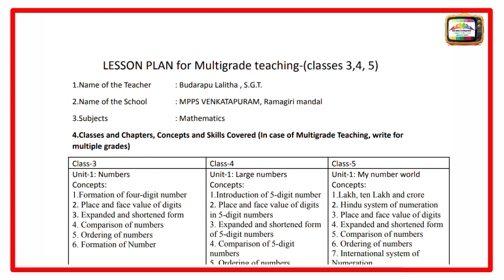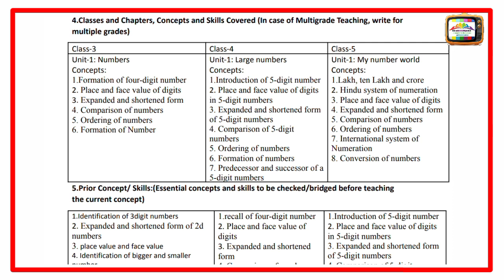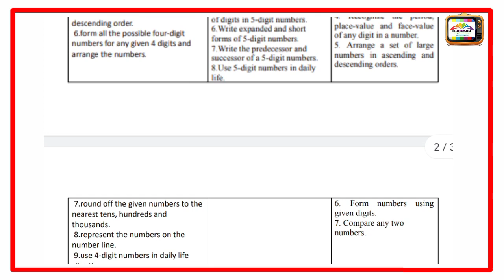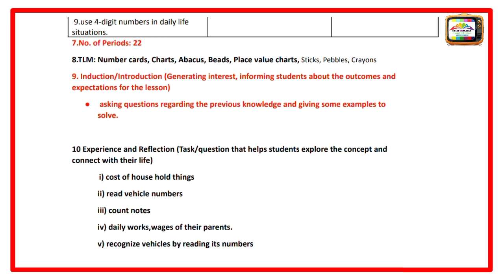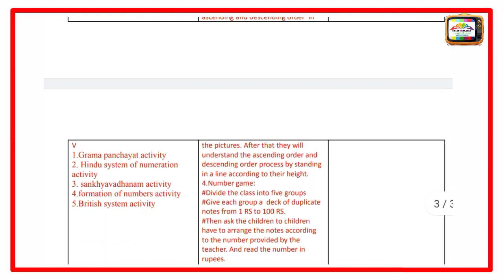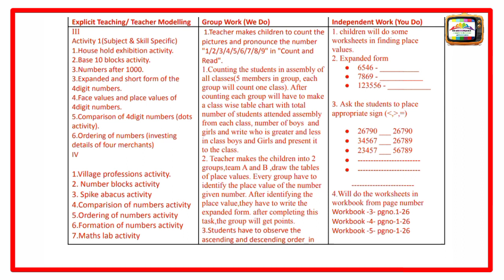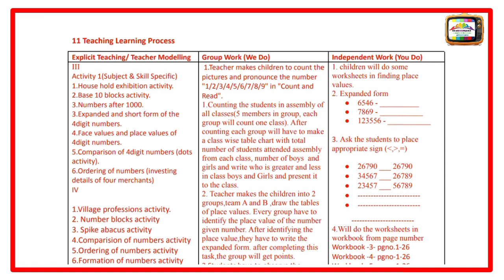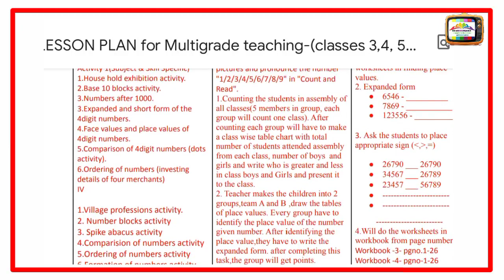3,4,5 classes MATHEMATICS LESSON PLAN, MULTI GRADE MODEL LESSON PLAN FOR MATHEMATICS